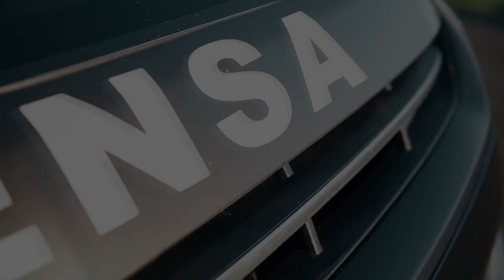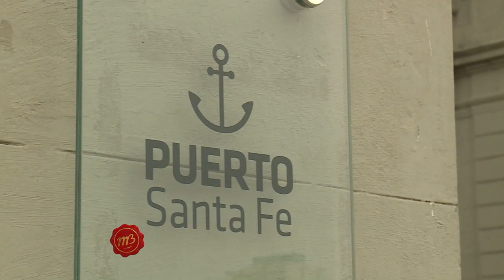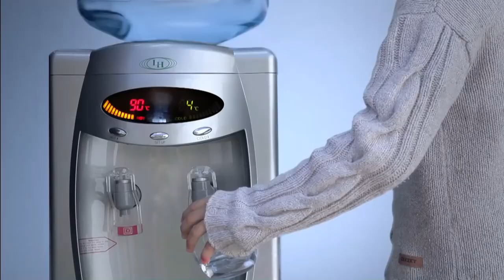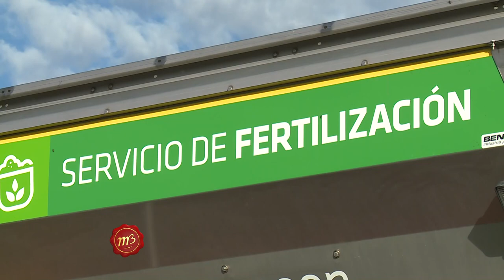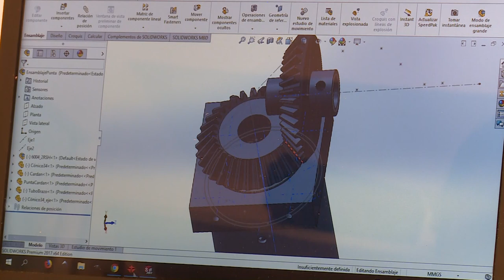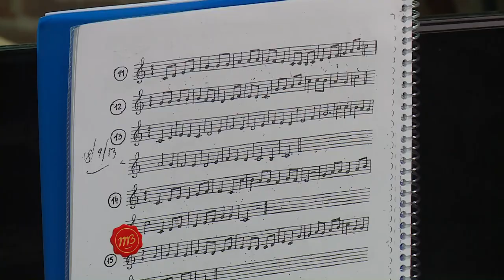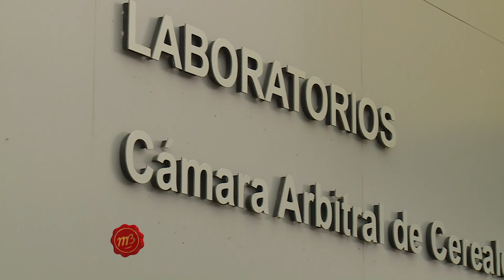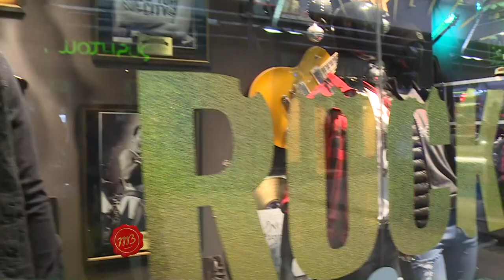Martín Bustamante TV: Programa 1780 (completo) 27-04-19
Programa especial desde el Puerto de Santa Fe.
En pos de su reactivación se está trabajando en la puesta en funcionamiento de la terminal de granos y de contenedores. Además te vamos a contar de qué se trata el Master Plan, un gran proyecto que tendrá lugar en el puerto.
También en este programa hablamos de agricultura sustentable con el equipo de trabajo del INTA Paraná y mucho más.